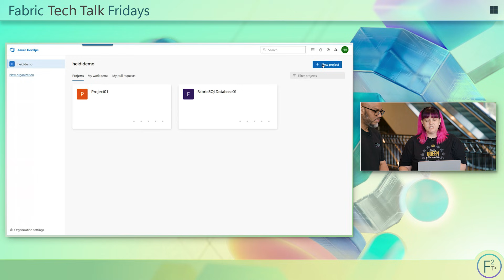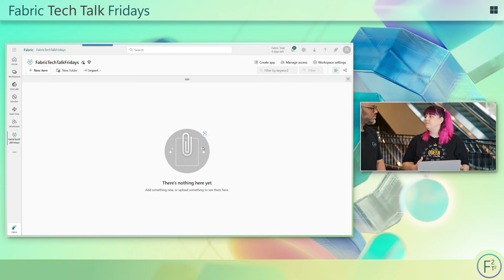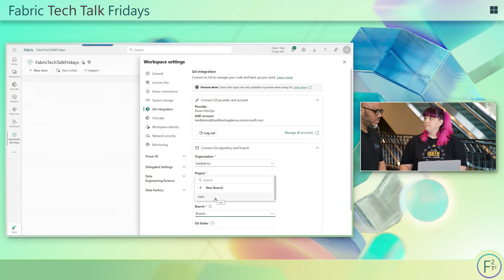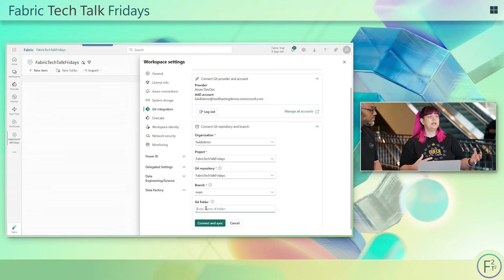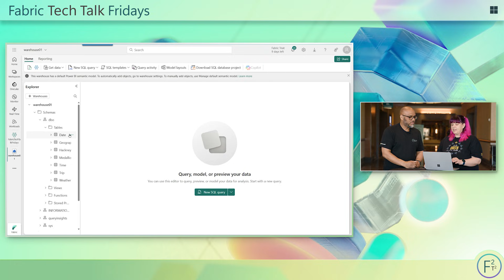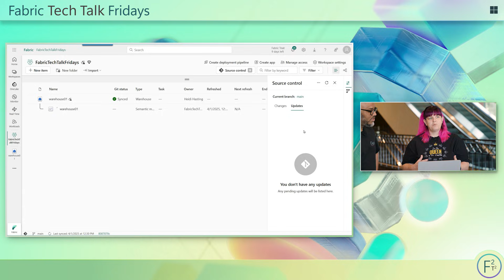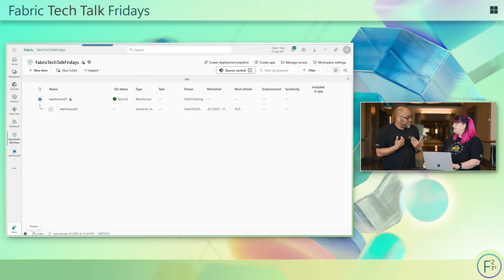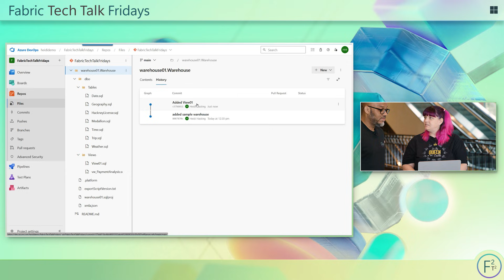From Clicks to Commits: Source Control for Microsoft Fabric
Discover how to bring structure, traceability, and collaboration to your Microsoft Fabric development with Git integration. In this Fabric Tech Talk Fridays session, we’ll walk through how to link your Fabric workspace to a Git repository, manage versioning for items like notebooks, data pipelines, and lakehouses, and follow DevOps best practices in a low-friction, low-code environment. Whether you're a data engineer, analyst, or platform owner, learn how to go from ad hoc changes to commit-driven workflows with confidence.